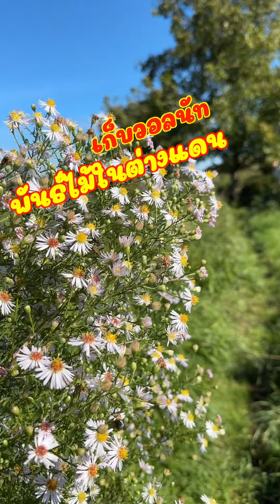เก็บถั่ววอลนัทของดีๆฟรีๆที่สระอโนดาษอุ้ย ว้ายย ตอนท้ายเจอกินรีเล่นน้ำด้วย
สวัสดีครับทุกๆท่านในช่องนี้จะเป็นช่องที่นำเสนอคนชีวิตคนไทยในต่างแดนในคลิปนี้จะพาพี่น้องมาเดินป่าเก็บถั่ว.. ขอบคุณพี่น้องที่ช่วยกดใลค์กดติดตามเป็นกำลังใจจ้าขอบคุณที่บอกต่อ ผิดพลาดตรงไหนไม่สุภาพขออภัยใว้เด้อจ้า
ยินดีต้อนรับทุกๆท่านไปกับการเดินทางทั้งในและต่างประเทศ สถานที่ต่างๆเปิดหูเปิดตาเปิดโลกกว้าง จะพาชิมอาหาร เก็บผัก ผลไม้ ท่องเที่ยวไปตาณฝมที่ต่างๆด้วยกัน
อย่าลืมติดตามมาเป็นเพื่อนการเดินทางแระสบการณ์ใหม่ๆกับเรา "อิสานวีซ่า" ทางเฟสบุ๊คด้วยเช่นกัน.

กดติดตามที่นี่จ้า เพื่อโดนปิดไปเจอกันที่นั่น กดได้ฟรีๆ ง่ายอิหลีในลิงค์เลยจ้า